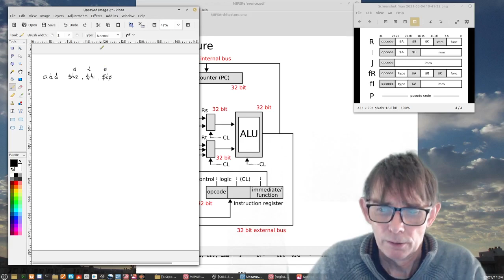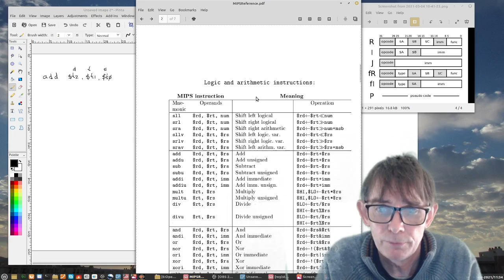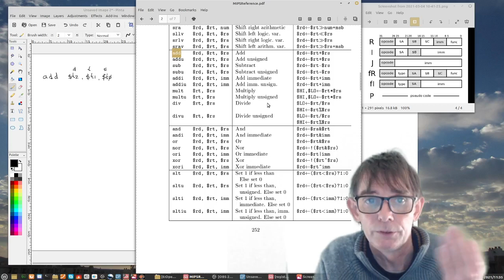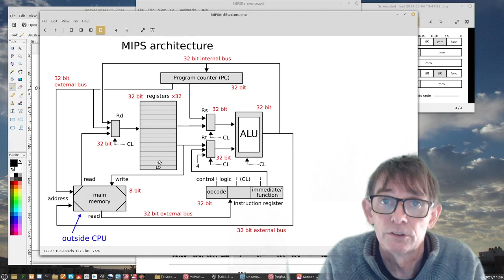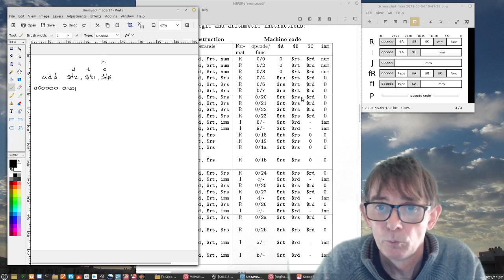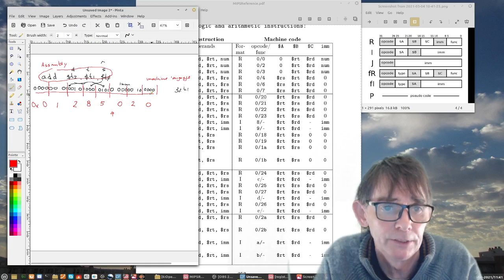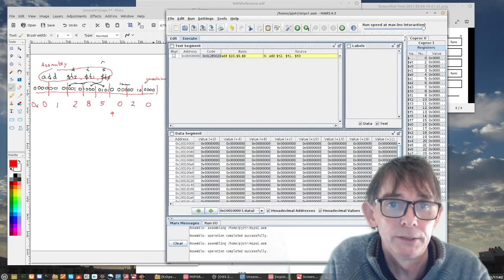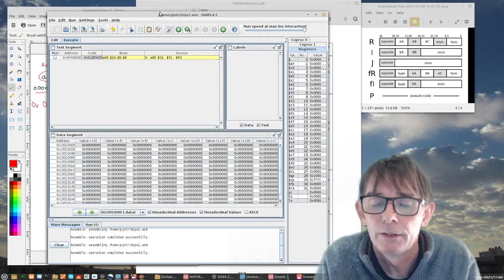Computer Architecture: MIPS: Operations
A look at the instruction set of MIPS and an example of translating an Assembly instruction
  add $t2, $t1, $t0
to machine language (binary or hexadecimal)